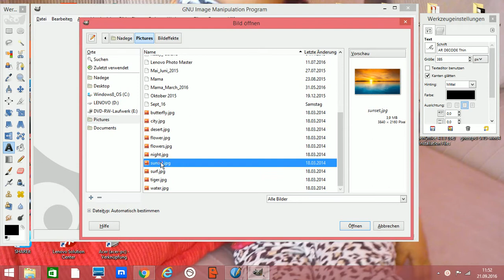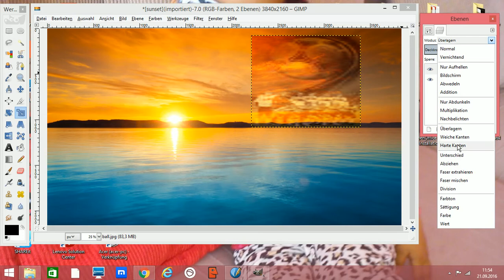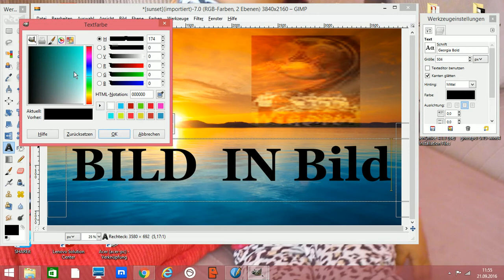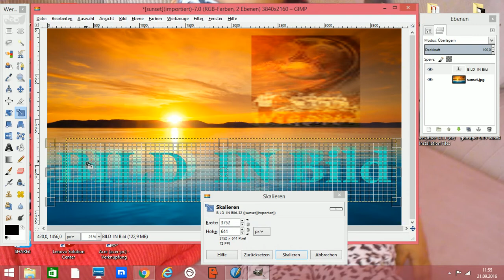gimp Bild in Bild einfügen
Hier zeige ich euch wie man Bild in Bild einfügen kann .
Dazu Bilder und Text bearbeiten  , Bilder zusammenfügen und ebene einfügen

Ich danke Euch für das Zuschauen !